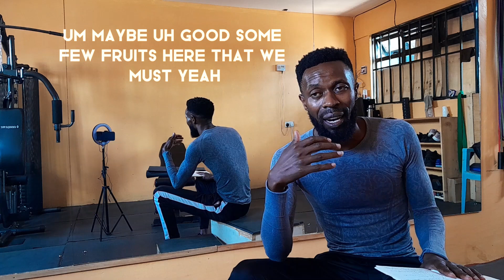EPISODE 3 : Understanding Insulin Resistance: Causes, Symptoms, and Management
Title: Understanding Insulin Resistance: Causes, Symptoms, and Management

Description:
In this informative video, we delve into the intricate world of insulin resistance, a condition affecting millions worldwide with profound implications for health and well-being. Join us as we explore the definition and mechanism behind insulin resistance, shedding light on how this metabolic imbalance occurs and its far-reaching consequences.

Discover the diverse array of risk factors contributing to insulin resistance, from genetic predispositions to lifestyle choices, and learn how these factors intersect to create a perfect storm for metabolic dysfunction. We'll uncover the subtle symptoms of insulin resistance and reveal the pivotal role of timely diagnosis through comprehensive testing.

But fear not, for this video isn't just about the problem – it's also about solutions. Dive into the proactive strategies for managing and treating insulin resistance, including lifestyle modifications, dietary adjustments, and innovative medical interventions. From the importance of regular exercise to the power of a balanced diet, we'll arm you with the knowledge needed to take charge of your metabolic health.

Moreover, we'll explore the critical linkages between insulin resistance and a myriad of health conditions, from type 2 diabetes to cardiovascular disease, offering valuable insights into the holistic management of these interconnected ailments.

Stay up-to-date with the latest research advancements and emerging therapies aimed at tackling insulin resistance head-on, and empower yourself with the tools needed to navigate this complex terrain with confidence.

Whether you're seeking to understand your own metabolic health better or aiming to support loved ones in their wellness journey, this video is your comprehensive guide to understanding insulin resistance and reclaiming control over your health. Join us on this enlightening exploration towards metabolic resilience and vitality.